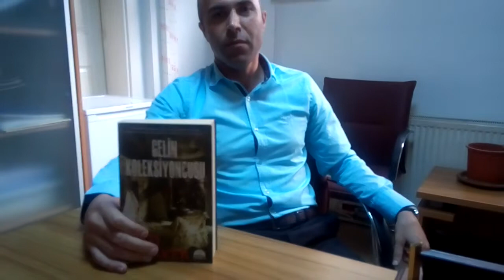TED DEKKER GELİN KOLEKSİYONCUSU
Gerilim-polisiye